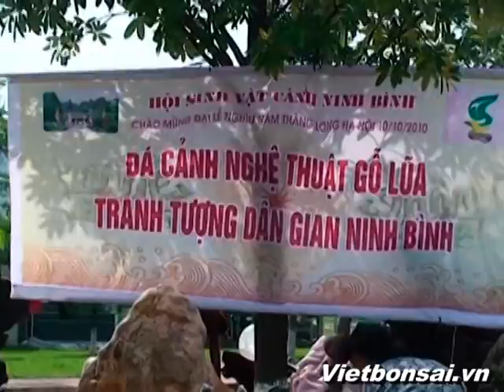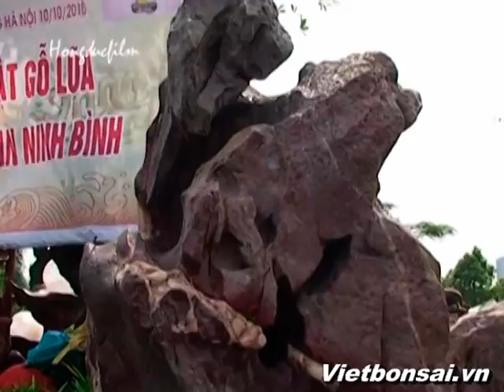Sinh vật cảnh ngàn năm - P9